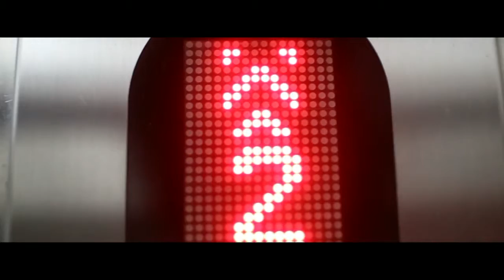Folding E.T scooter segway self-balancing electric scooter electric bicycle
Fast folding 48v lithium Battery electric scooter with LED lights and pedals made - Tiffany Kang